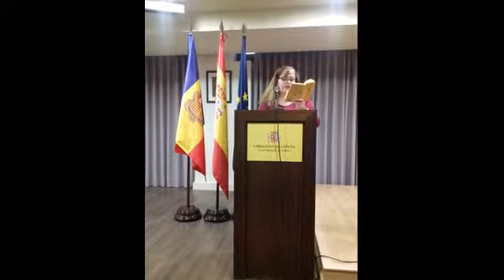Sant Jordi 2019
Lectura a l'Ambaixada  Espanyola del Quixot i el Canigó amb l'ocasió de la Diada Sant Jordi